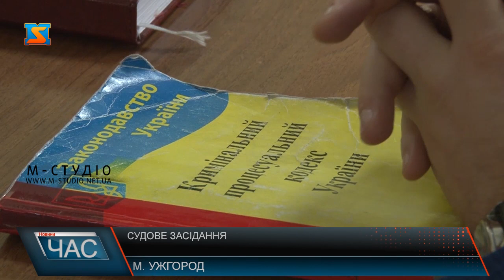Судове засідання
Судове засідання у справі зловживання службовим становищем та розтраті майна в особливо великих розмірах, у якій фігурує міський голова Ужгорода, перенесли через неявку Богдана Андріїва. Ідеться про реконструкцію пам’ятки національного значення «Совине гніздо». Як повідомив під час засідання адвокат Євген Старцев, мер нині в робочому відрядженні в Брюсселі, а тому не зміг бути присутнім у суді. Відрядження триватиме 4 дні.